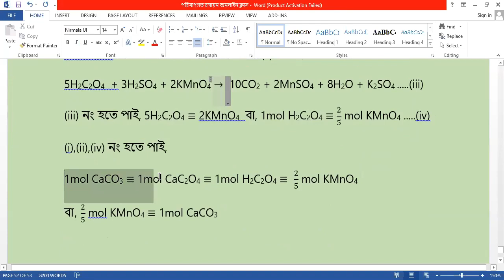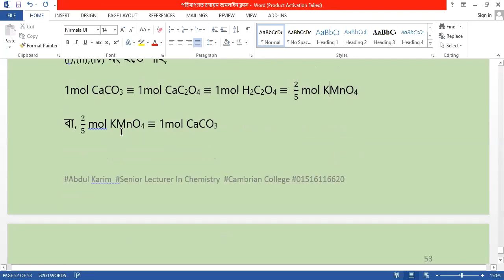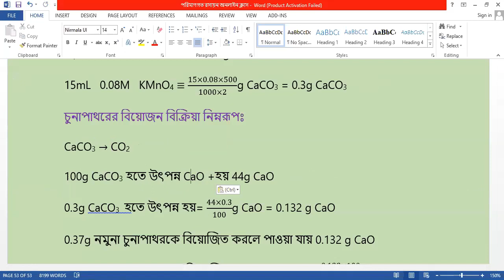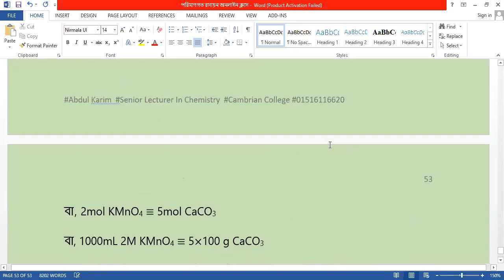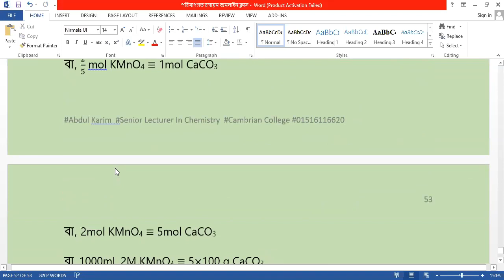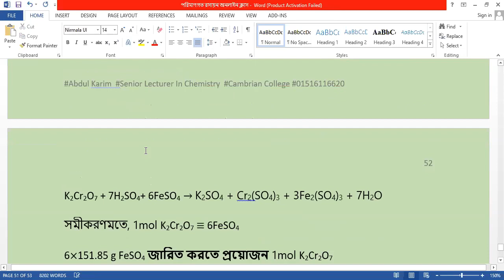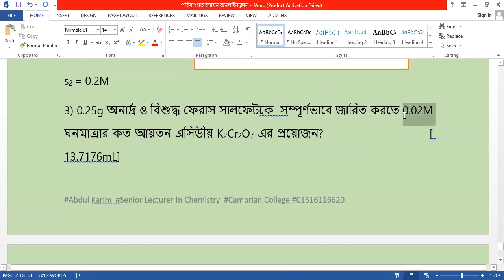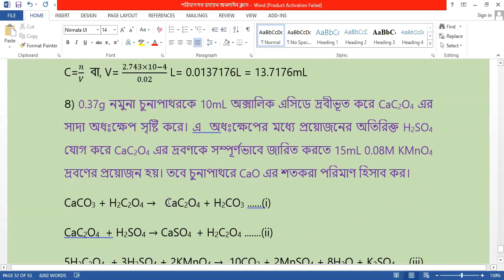রসায়ন ২য় পত্র। ৩য় অধ্যায়। জারণ বিজারণের গাণিতিক সমস্যাবলী।